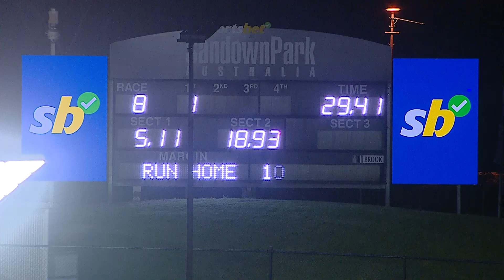SAP MON 28 OCT 24 R8